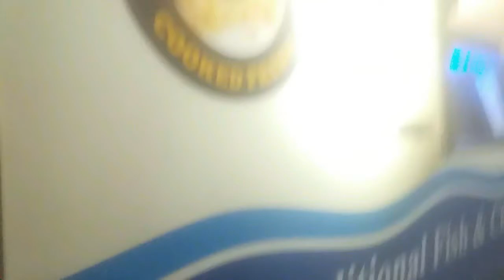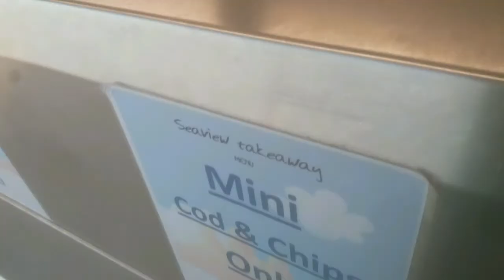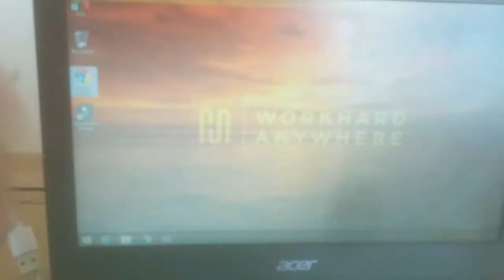Vlog - 99 Oh Sorry i'v given you a magnum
Mr TOOT Vlog

TOOT